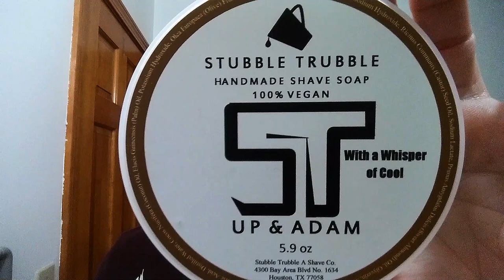Wonderful Wednesday Shave Of The Day "One Video Shave", ZY Grandslam Straight Razor Shave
The Wonderful Wednesday Shave Of The Day "One Video Shave" using a 2016 ZY Grandslam Half Hollow Natural Wood handle Stainless Steel Straight Razor Shave, SOTD with Stubble Trubble UP & ADAM Shaving Soap, 30 Degree Red Latigo Leather Straight Razor Strop, Omega Shaving Brush 10098 Professional Boar Bristle made in Italy, Thayers Lavender Witch Hazel with Aloe Vera for an After Shave, and finishing off with Aubrey Men's Stock After Shave Balm Spice Island Bay Rum.

YouTuber Austin Housing asked:
One suggestion if I may, I think it would be better if you combined both videos into one full video.

🔵 Stubble Trubble UP & ADAM Shaving Soap Ingredients:
Stearic Acid, Distilled Water, Cocos Nucifera (Coconut) Oil, Elaeis Guineensis (Palm) Oil, Potassium Hydroxide, Olea Europaea (Olive) Fruit Oil, Butyrospermum Parkii (Shea) Butter, Sodium Hydroxide, Ricinus Communis (Castor) Seed Oil, Sodium Lactate, Prunus Amygdalus Dulcis (Sweet Almond) Oil, Glycerin, and Fragrance (Fresh Coffee and Espresso Brewing with the Sweet Essence of Vanilla Bean), 100% vegan.

Eric

Stubble Trubble UP & ADAM Shave Soap
Aubrey Men's Stock After Shave Balm Spice Island Bay Rum